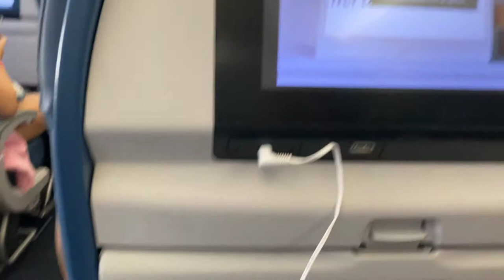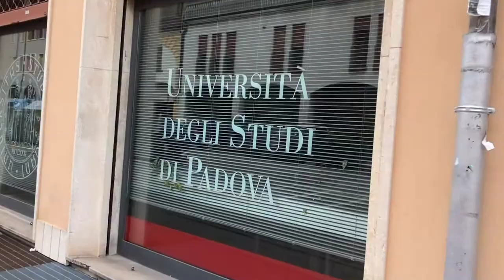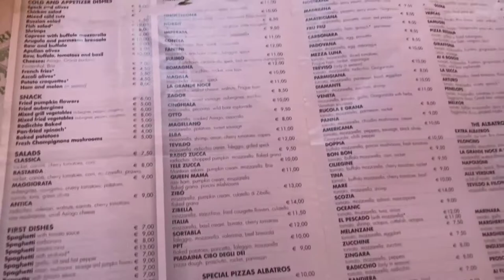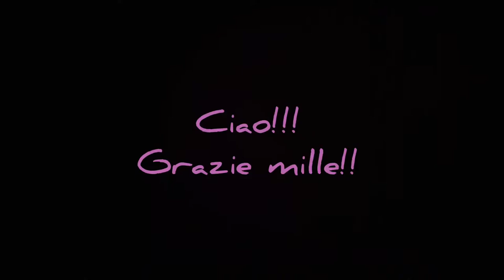Traveling to Italy, roaming on the streets of Padova, Porta Portello, Pizza party, and more!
Hi, my trip to Italy was so much learning and fun. This is part-1 of Italy vlogs. Much love!